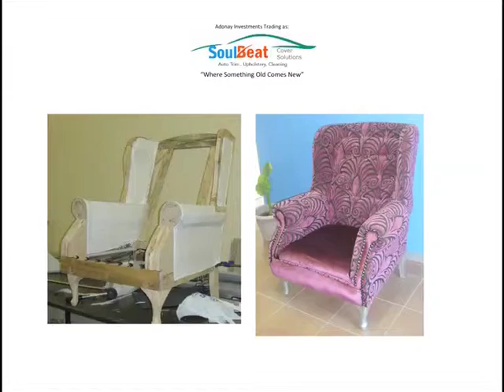Thokgamo & Onica Singer BCD